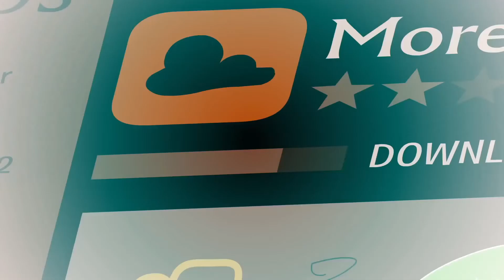BFB 20 in G Major [Part 1]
Here's the first part.
Effect by Jayden Galipo The Object